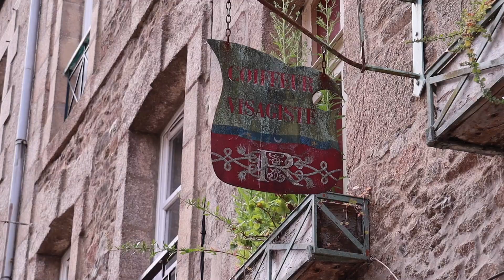TEST Du RODE VideoMic GO et VLOG à Saint-Malo / Dinan / Dinard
Je teste le Rode VideoMIC GO en Bretagne. Il est monté sur mon Canon M50. Pas cher, peut dépanner, mais bon..

Le matériel que j'utilise:
*Canon M50
*Canon Objectif EF-M55-200ISSTM 1: 4.5-6.3 IS STM
*Mon trépied
*Mon micro Rode VideoMic GO
*Carte SD
*Mon micro principal
*Mes lumières

Si vous aimez la tech, l'univers geek et des tests en permanence, n'hésitez pas à aller sur le

Mon lien Partenaire Amazon
Pour soutenir mon travail:
***Pour aider les lutins du phœnix***